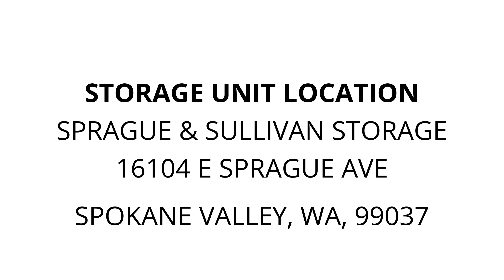Sprague & Sullivan Storage - Unit H27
mattress, Antlers, boots, bat